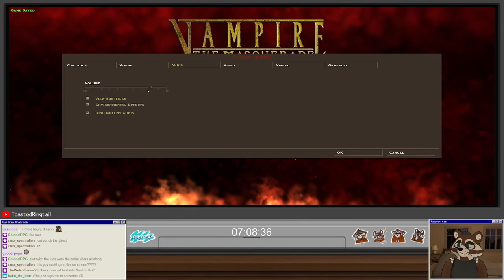Let's Play Vampire: The Masquerade - Bloodines | Part 7 - The Railyard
Vampire: The Masquerade – Bloodlines is a 2004 action role-playing video game developed by Troika Games and published by Activision for Microsoft Windows. Set in White Wolf Publishing's World of Darkness, the game is based on White Wolf's role-playing game Vampire: The Masquerade and follows a human who is killed and revived as a fledgling vampire. The game depicts the fledgling's journey through early 21st-century Los Angeles to uncover the truth behind a recently discovered relic that heralds the end of all vampires.

Bloodlines is presented from first- and third-person perspectives. The player assigns their character to one of several vampire clans—each with unique powers, customizes their combat and dialog abilities, and progresses through Bloodlines using violent and nonviolent methods. The selection of clan affects how the player is perceived in the game world and which powers and abilities they possess; this opens up different avenues of exploration and methods of interacting with or manipulating other characters. The player can complete side missions away from the primary storyline by moving freely between the available hubs: Santa Monica, Hollywood, downtown Los Angeles, and Chinatown.

Troika's 32-member team began developing Bloodlines in November 2001 as an indirect sequel to the previous year's Vampire: The Masquerade – Redemption. Troika used Valve's Source game engine, then in development, which was used for Valve's own Half-Life 2. The game's production was turbulent, as the design's scope exceeded the available resources, and the team was left without a producer for nearly a year until Activision appointed David Mullich to the role, where he found designs and levels unfinished or abandoned. After three years in development with no end in sight and running over budget, Activision set a strict deadline for completion, and Bloodlines was released incomplete in November 2004.

Released in competition with Half-Life 2 and several other titles, Bloodlines sold fewer than 80,000 copies during its initial release, which was considered a poor performance. It divided critics at the time; although they praised the game's writing and scale of choice, they criticized its technical flaws. It was Troika Games' last production before its failure in early 2005, when it could not secure additional projects. The game has a cult following as a rarely replicated example of gameplay and narrative, and contemporary reception recognizes it as a flawed masterpiece. Since its original release, Bloodlines received post-release support from fans, supplying unofficial fixes and re-adding unused content. A sequel, Vampire: The Masquerade – Bloodlines 2, is in development.